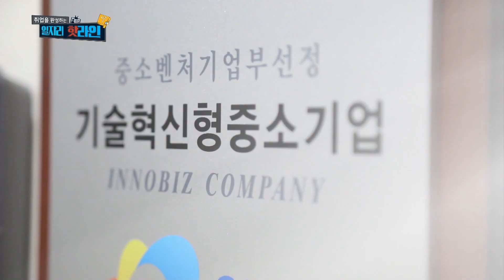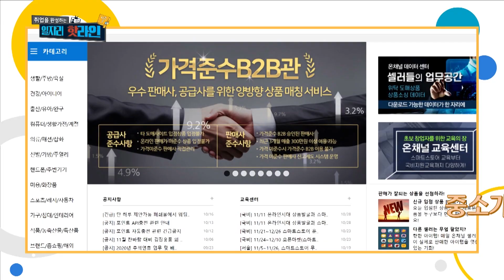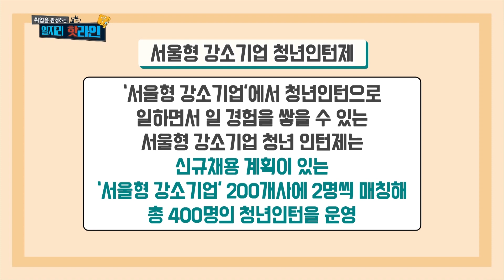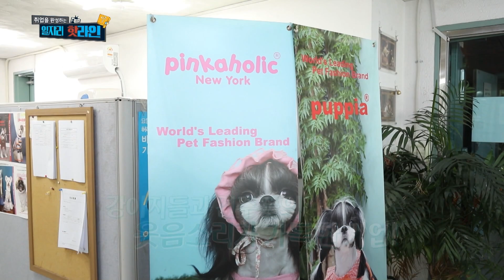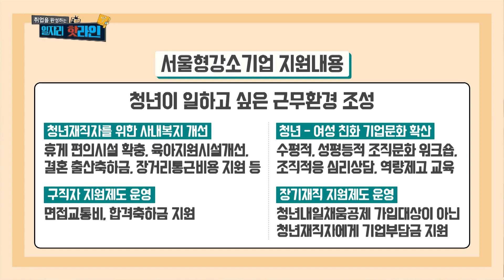서울시 워라밸 강소기업 2편 | 온채널, 패션팩토리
[일자리 핫라인 시즌2 ep29]
 ⚡서울시 워라밸 강소기업 소개 (온채널, 패션팩토리) ⚡
 강소 기업은 고용 유지율 및 신용 평가 등급이 높고, 3년 이내 산재 사망 발생이 없으며 임금 체불이 없는 우수한 중소기업이라는 의미다. 그중 서울시가 인증한 서울형 워라밸 강소 기업들의 복지와 성장 과정을 소개하며 구직자들에게 강소 기업에 대한 다양한 정보들을 전달한다.

 이번 방송에서는 온 채널과온채널과 패션팩토리 두 곳의 강소기업을 소개한다. 2020년 서울형 일과 삶의 균형워라벨 강소기업으로 선정된  온채널은 중소기업 신제품 판로개척에 힘을 실어주기 위한 B2B 유통플랫폼을 구축하는 회사로 2015년에는 대한민국 베스트브랜드 기업과 중소기업청장 표창을 받았고 34만개 이상의 고품질 데이터를 다양한 유통경로에 공급하여 시스템 유통을 하는 강소 기업이다.

또 다른 강소 기업인 패션 팩토리 커피 아는 퍼피아는 반려 동물, 즉 강아지와 고양이의 의류와 갖가지 용품을 전문적으로 제조·유통하는 기업이다. 국내 반려 동물 용품 수출액의(HS Code 420100:무역 협회) 약 60%를 점유할 정도로 독보적인 기업이기도 하다. 100% 자체 브랜드로 브랜드 파워를 강화하면서 미국, 유럽 등 선진국을 중심으로 65개국에 650만 달러 규모의 수출 실적을 올리고 있는 패션 팩토리 퍼피아는  '퍼피아(PUP PIAPUPPIA)', ‘캣츠 피아캐츠피아(CATS PIACATSPIA)’, '핑카 홀릭(PINKAHOLIC)' 등 타 상품과 차별화된 디자인과 높은 품질로 글로벌 브랜드로 성장하고 있다.

 알려지지 않았지만 높은 성장 가능성과 이색적인 복지로 균형 있는 워라밸을 유지하며 직원들의 만족도가 높은 강소 기업들을 소개한다.